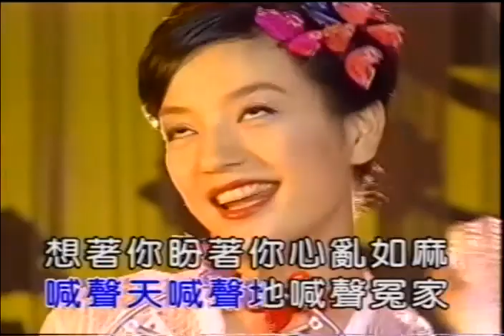赵薇-小冤家 (Zhao Wei-Xiao Yuan Jia)